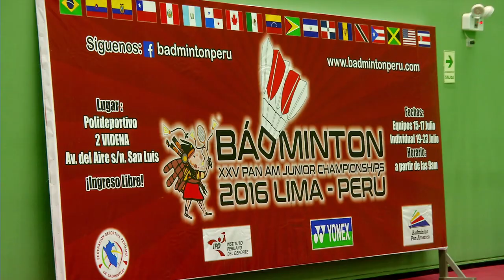Badminton Unlimited | Pan Am Junior Championships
Badminton Unlimited
Pan Am Junior Championships
“ The Pan Am Junior Championships had humble beginnings in the 70s, with only the team event. As badminton began to grow in the early 2000s, individual categories were introduced.
The tournament has traveled throughout the region with Peru hosting it this year. "